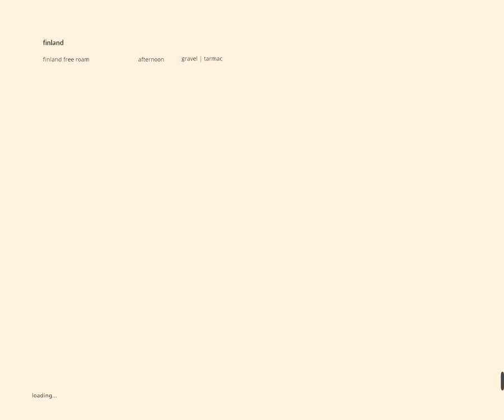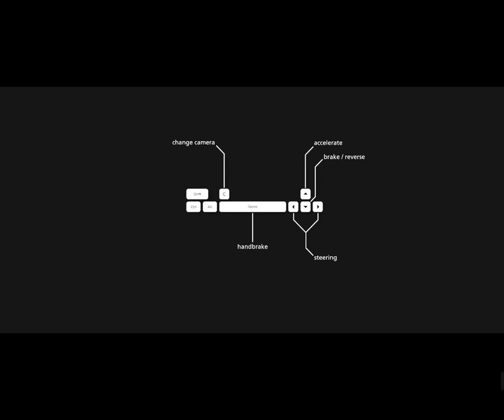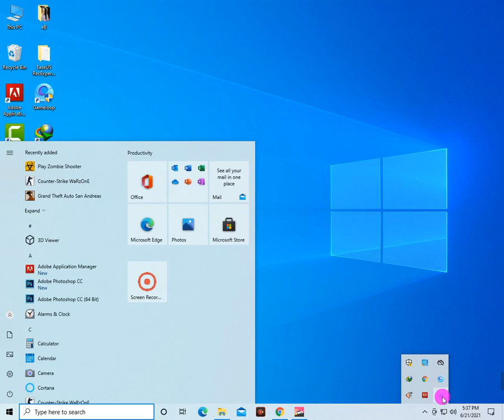Art.of.Rally. For PC Gameplay